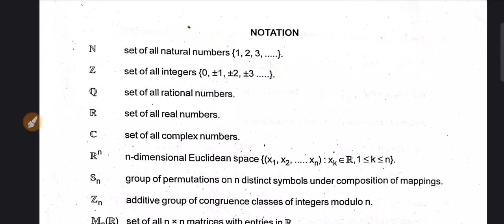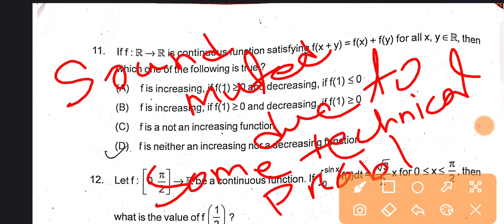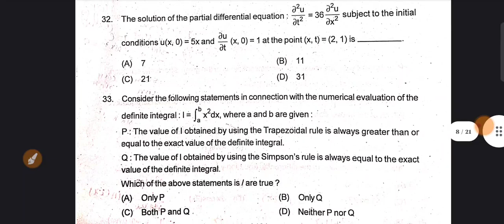MATHEMATICS ANSWER KEY 2023।PG ଏକକପ୍ରବେଶିକାପରୀକ୍ଷା 2023 ଗଣିତ ର Answerkey 2023।ଦେଖି ନିଅନ୍ତୁ ନିଜମାର୍କ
Pg ଏକକ ପ୍ରବେଶିକା ପରୀକ୍ଷା ପାଇଁ ପ୍ରସ୍ତୁତି
Video ଦେଖନ୍ତୁ ଓ daily class କରନ୍ତୁ ଏବଂ 100%success ପାଆନ୍ତୁ
Lets crack cpet2021
 PREPARATION FOR CPET MSC।।
Here in this video we discussed about। Lets crack cpet2021 VECTOR CALCULOS PREPARATION FOR CPET MSC।।